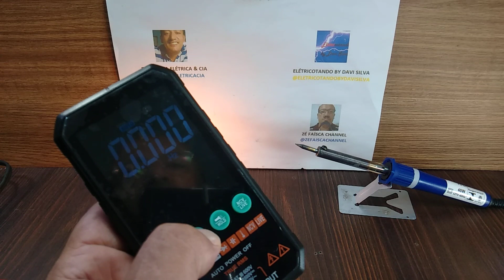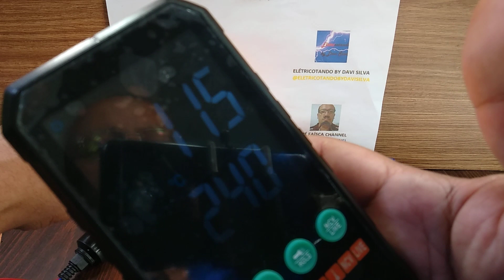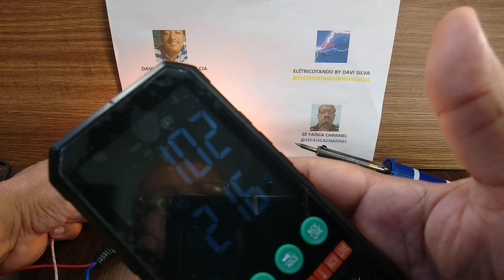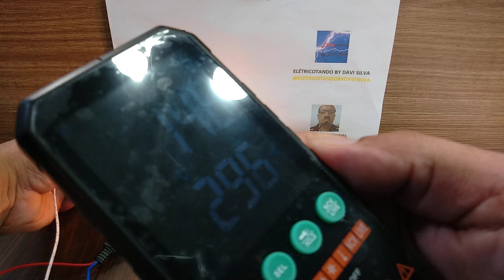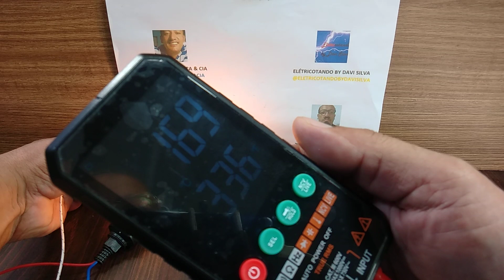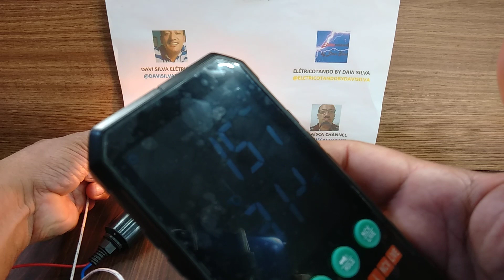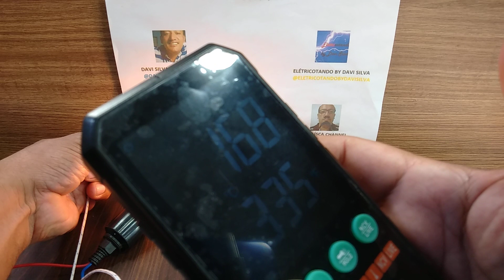Quem Será Que Esquenta Mais a Lâmpada Incandescente ou o Ferro de Solda?